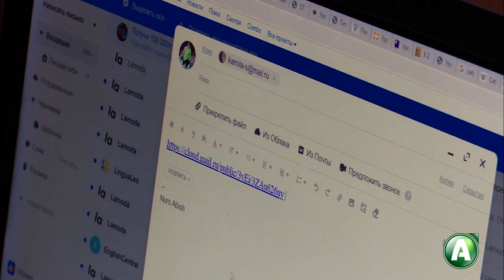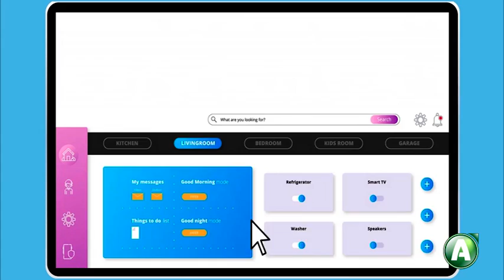С.Ә. Әбдиев - Сухбат